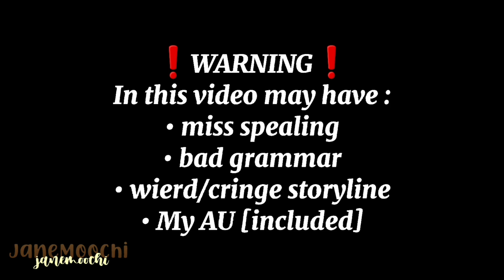Soulmate Design Bot ft. My MLB Oc's || GCS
hello^^
so this video is inspired by someone on tiktok. but i accidentally deleted the video from my gallery, and now i'm still searching for it. I'll update the @ when i found it.

There may be no part 2 if this flops.
bc i lose motivation very easy😭.

Have a great day/night everyone!